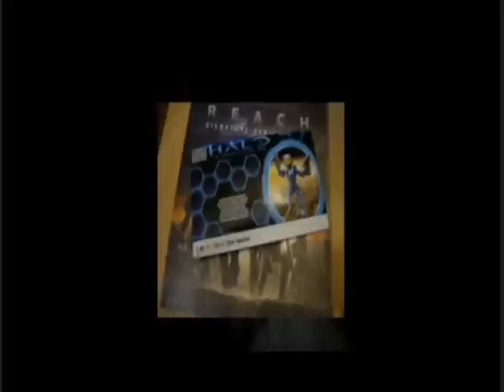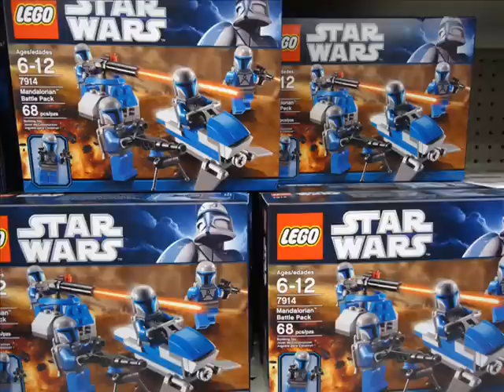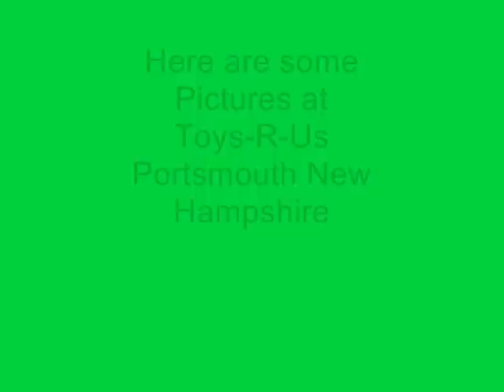s5001 USA Lego Stores Visit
My vacation July 2011 to VA Lego store, and Burlington MA Lego Store.  A few Wal-marts, Targets, and Toys-R-Us's also in the video.